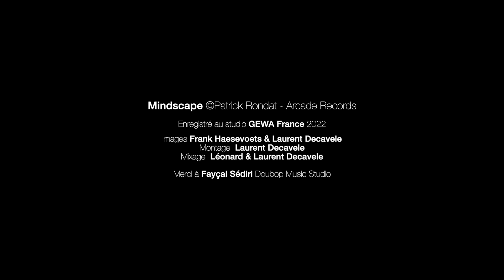Session 🎸 & Interview 🎙: Patrick Rondat visiting Ovation France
"I've been sober all my life and now I'm going to start getting high, because at my age, it's actually too late to develop something serious."

Patrick Rondat, @MrBenoitpol and Laurent Decavele live and in interview.
Ovation Guitars artists Patrick Rondat, accompanied in trio by Benoît Pol and Laurent Decavele.